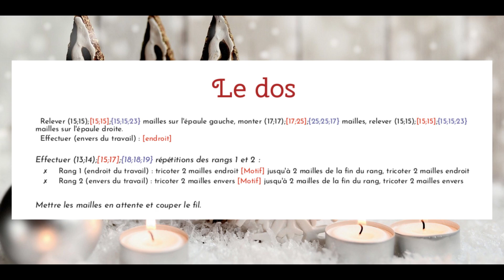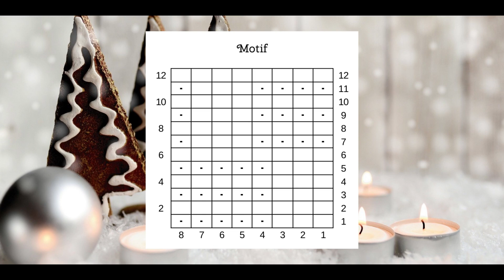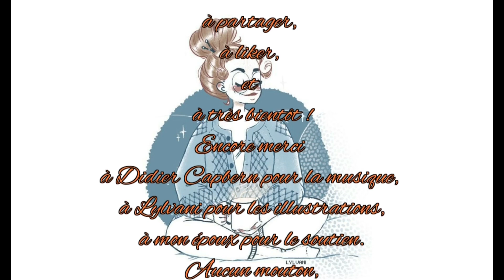Tuto réalisation du Gilet Kal 2021, partie 3/5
Le modèle du KAL sera disponible sur mon blog le 31/12/2021